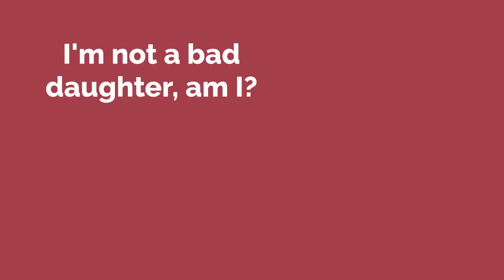Dad’s new wife lied and I was kicked me out of the house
Watch this cartoon animated story

On this channel I will be posting interesting animated stories.